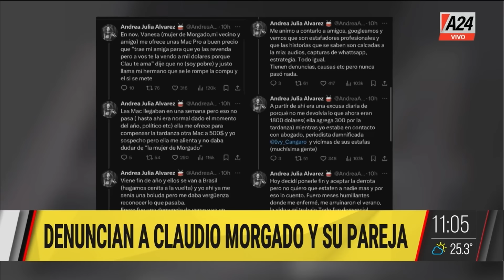🚨 CLAUDIO MORGADO y su mujer DENUNCIADOS por ESTAFAS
👉 La periodista Bárbara García dio detalles de la modalidad, aseguró son varias las víctimas y anticipó que irán a la Justicia.